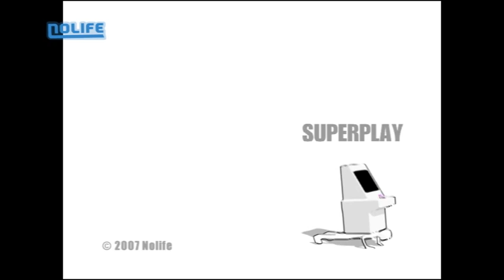#05 Ghouls 'n Ghost (Dai Makaimura) Superplay noco Nolife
Ghouls 'n Ghost